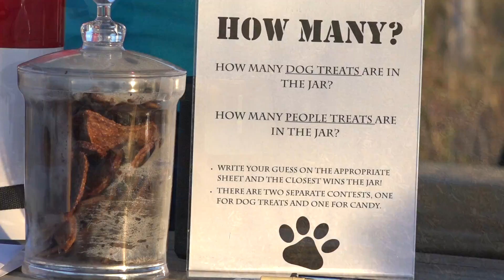BackCountry's Dog Costume Party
BackCountry’s furry friends dressed up during the Dog Halloween Costume Party at Solstice Park.